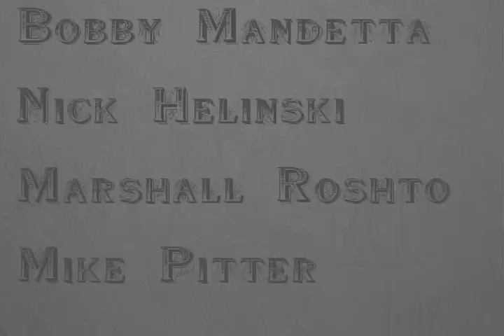High Noon Opening Credits